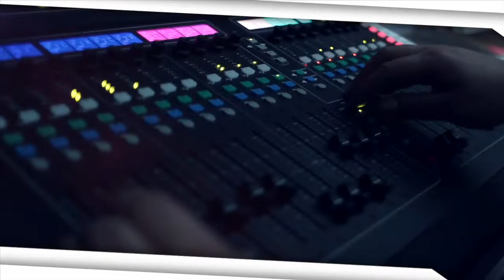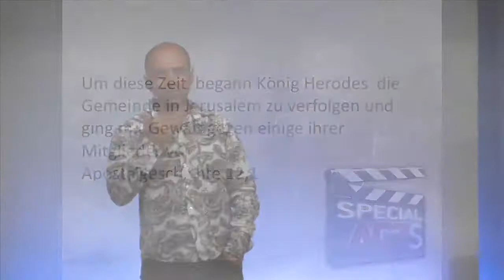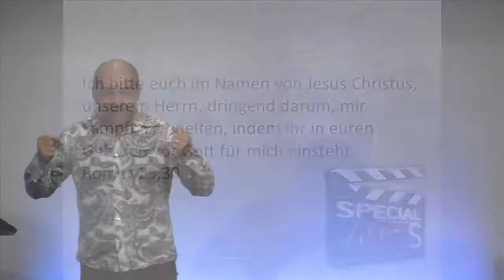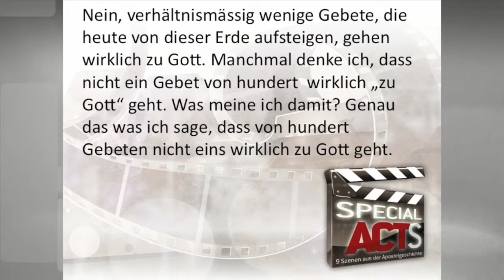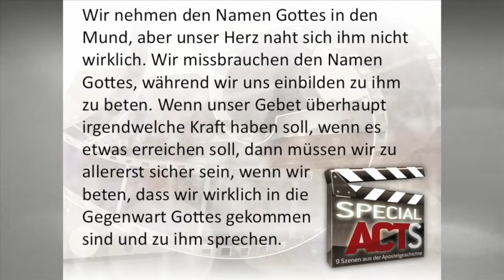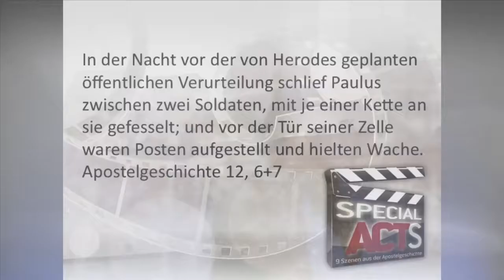Die Zuversichtliche - Küse Bächler / 19. Mai 2013